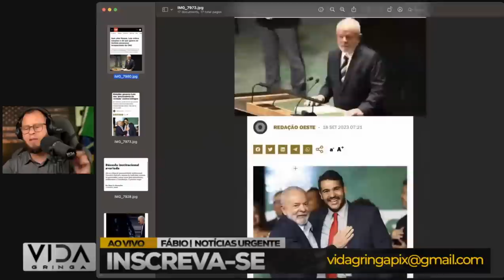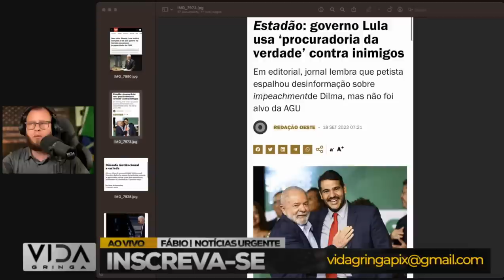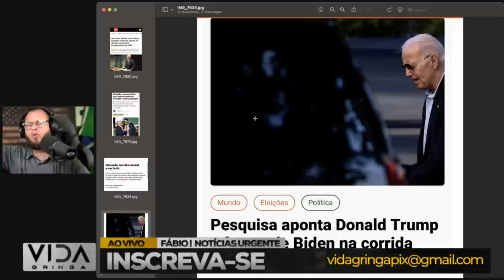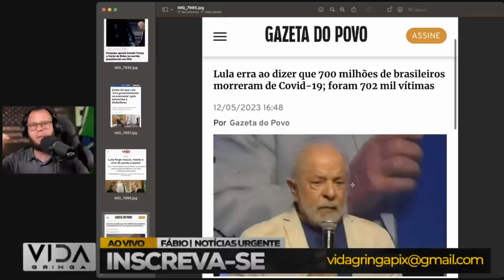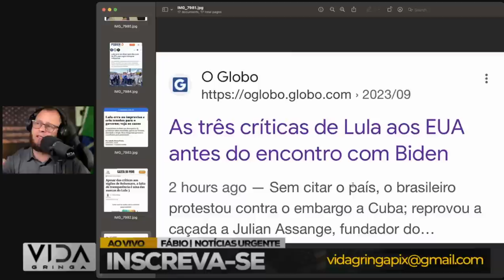A globo foi pra cima do lula .